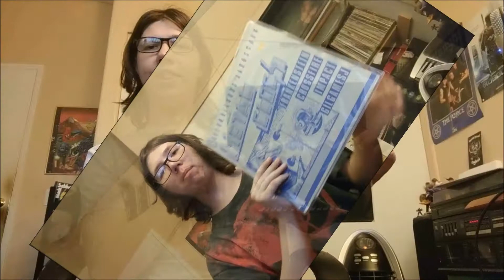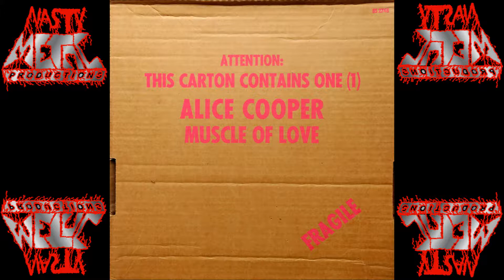NMP | Album Of The Week #38 | Trash (1989) by Alice Cooper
this week's Album of the Week pick goes to another Anniversary milestone. that is the 30th Anniversary of Alice Cooper's 18th album Trash. released on July 25th, 1989. hope you all enjoy and take care.